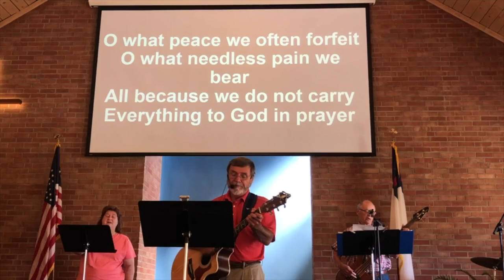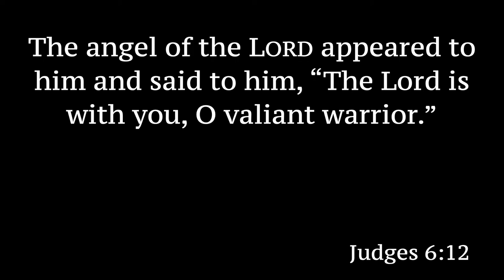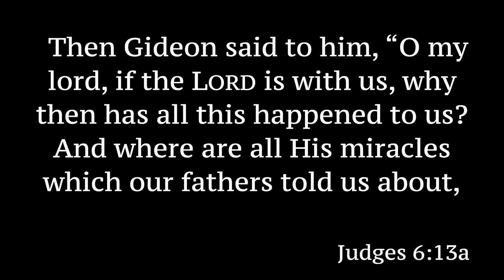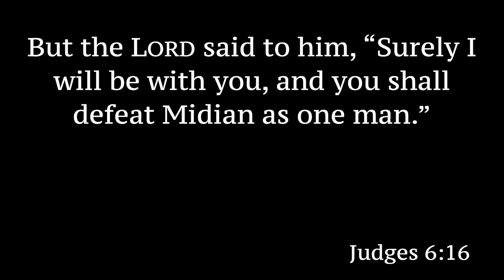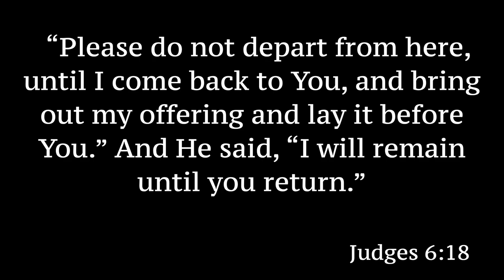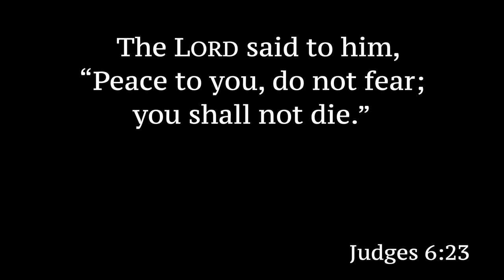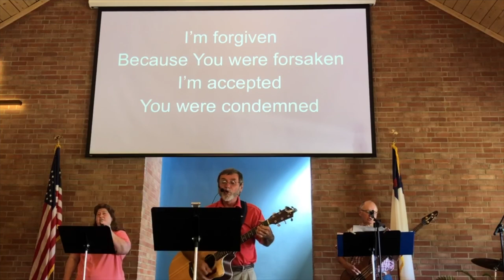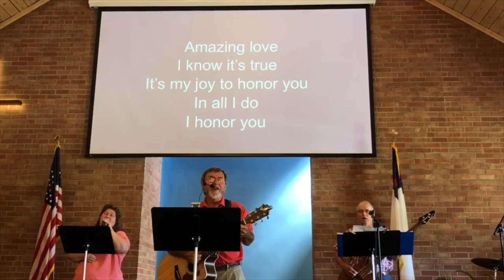Jud 6.11-24 "Gideon: Up from the Pit" (2020-06-07) full svc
When God calls you, you are who he says you are, and you can do what he calls you to do.  The first in a series of messages on Gideon.
More at Bethel-Columbus.org.